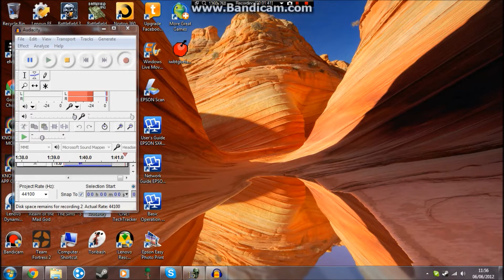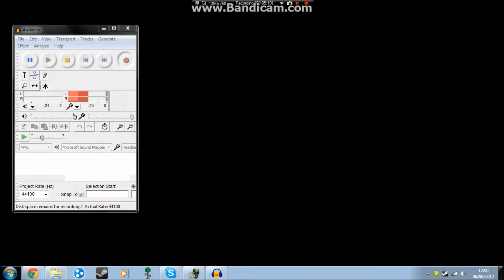Mystery Case Files The 13th Skull Part 1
The Start Of An Adventure as Detective Hawk